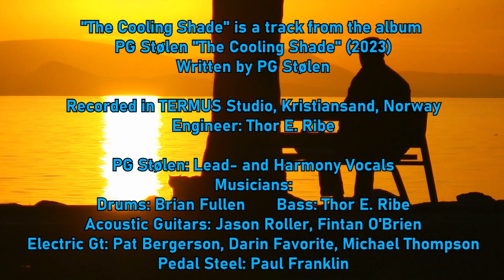The Cooling Shade - PG Stølen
"The cooling shade" is a bit about my optimal well-being point. Where it is really warm due to the sun, and I find the optimal and MOST comfortable state, lightly slung, in the cool shade. For those of us who love being close to nature, the song is also an "encouragement" to seek away from the noise and noise of the city and find a "cooling shade", entertained by birdsong, summer breeze, and the pleasant presence of nature. You don't have to be a "nature person" to experience this... perhaps you just need to remove yourself a little from "the noise and noise of the city"? Here is a "praise" of my long-awaited haunt.

PG Stølen “The Cooling Shade” from the brand new album “The Cooling Shade” (2023)

This video is posted with permission from PG Stólen.